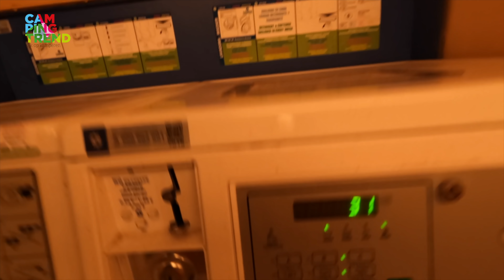DW VLOGT #24 - FINITO? - Campingtrend